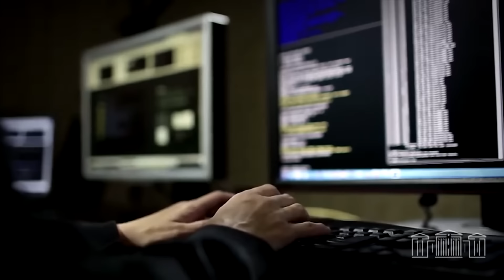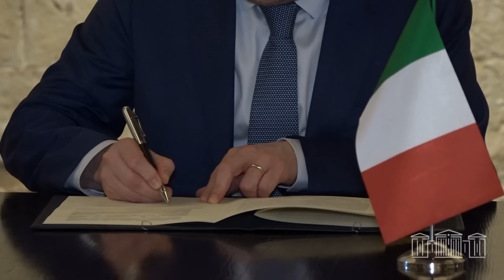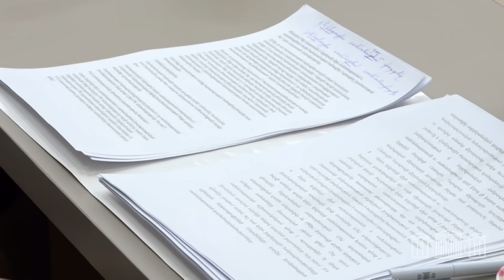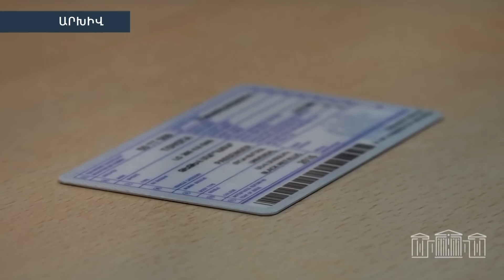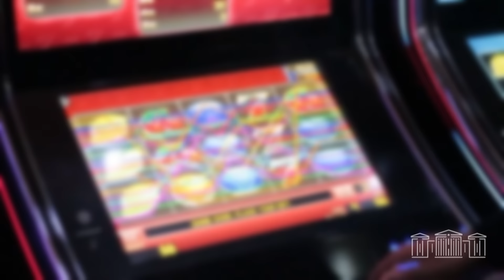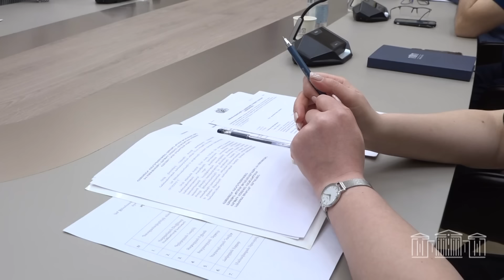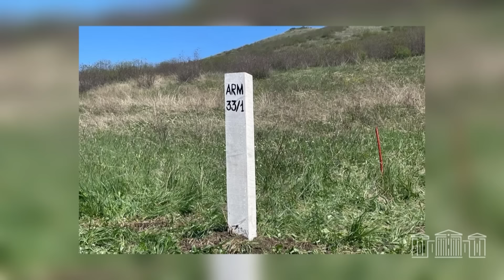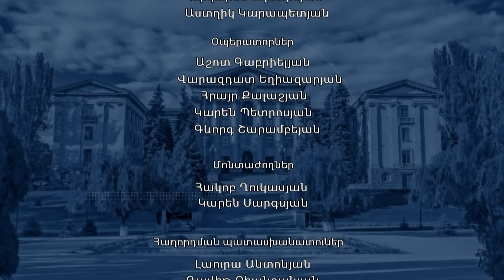«Խորհրդարանական շաբաթ» 28.04.2024